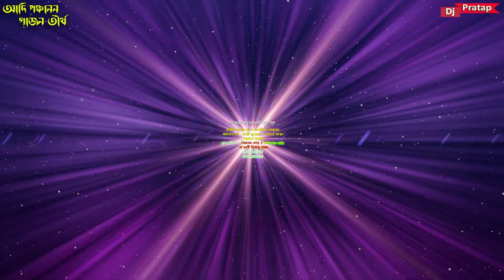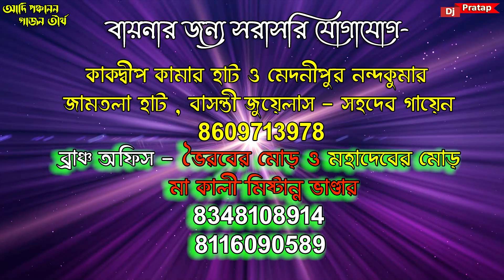2024 New Gajon Gaan | বৌদির তালার সাইজ কতো | চরম হাঁসির গাজন😂🤣 | আদি পঞ্চানন গাজন তীর্থ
2024 New Gajon Gaan | বৌদির তালার সাইজ কতো | চরম হাঁসির গাজন😂🤣 | আদি পঞ্চানন গাজন তীর্থ